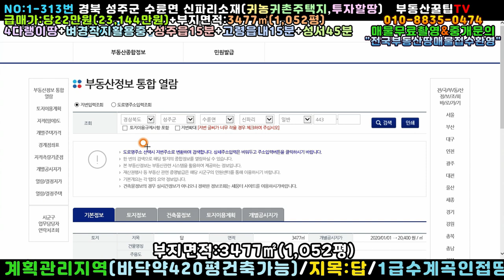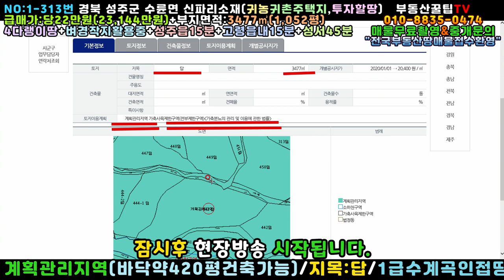NO:1-313번#성주군땅.성주땅.성주군부동산.성주부동산.성주군공인중개사.경북성주군수륜면신파리귀농귀촌주택용지매매.성주군수륜면신파리귀농귀촌주택부지매매.성주군수륜면신파리귀농귀촌주택지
경북 성주군 수륜면 신파리 귀농귀촌주택용지매매

부지면적:3477㎡(1,052평)*실평 더적음

급매가:당22만원(\231,440,000원)

지   역:계획관리지역

지   목:답

특   징:동남향토지(정남향건축가능)

3m도로▶▶74m포장도로접

4다랭이땅(벼경작지로 활용중)

전기인입완료+지하수는 파야될듯

가야산에서 내려오는 1급수계곡접

확트인전망(뷰가멋진곳)

2028년경 성주역생김(투자적합한땅)

성주읍15분+고령읍15분+성서계대45분